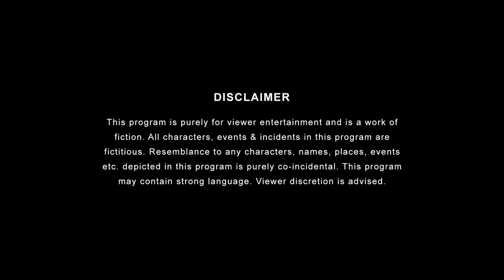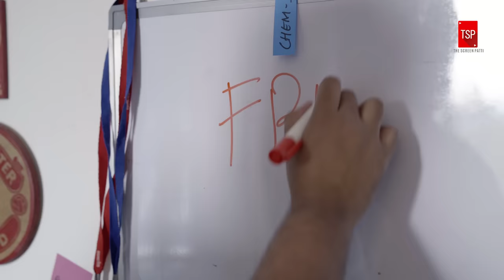TSP's Hum Tum| E02 : Friendzone se kaise bachein?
We live in a country with great diversity. Right from the buzzing cities of Mumbai and Delhi to the serene beauty of Kashmir and Kerala, the variation we see in people is phenomenal. However, there is one problem that all of us young men face throughout the country. The one problem where it doesn’t matter if you’re rich or poor, good looking or ugly, educated or uneducated. The one dilemma that unites all of us men.
How do we get out of the dangerous friendzone that most girls mercilessly in?
Watch TSP’s Friendzone se kaise bachein to know!

Park Avenue Beer Shampoo has the goodness of Barley, Hops, Natural Proteins and Vitamin B to make your hair really strong. You can buy Park Avenue Beer Shampoo by clicking on the following

For Behind The Scenes footage -

Credits-
Channel Producer: Shreyansh Pandey
Written by: Parikshit Joshi, Saurav Dwivedi
Directed by: Nishant Sharma
DOP: Ashwin Kadamboor
Edited by: Shuchi Gupta
Production Design: Nirmal Poddar
Associate Creative Producer: Ayush Shrivastava
Supervising Producer: Shivani Sinha
Line Producer: Uteja Sharma
Chief Assistant Director: Ambuj Gupta
Costume Stylist: Reena Harpalani
Assistant Directors: Dhanashree Kodakani, Rhea Menon
Assistant Costume Stylist: Sagar Malhan
Color Graded By: Shuchi Gupta
Graphics: Ankit Bairagee and Anshuman Singh
Associate DOP: Aditya Shubham
Assitant Production Designer: Akshata Dalvi
Singer: Kartik Rao
Post Production Supervisor: Garvit Janshali
Content Strategist: Olivier Thomas
Sync Sound: Amosana Thockchom
Production Manager: Vikramjit Singh
Unit Production Manager: Richard Fernandez
Production Executive: VK Singh Mom, Santosh Lokhande
Head of Production: Arun Kumar
Head of Brand Partnerships: Vijay Koshy
Head of Brand Solutions: Vyom Charaya
Head of Account Management: Gauri Joshi
Brand Sales and Solutions Team:  Nigah Mallya, Varun Joshua, Pranav Thakkar, Kaustubh Mishra
Head of Marketing:  Vineet Kanabar
Marketing Team: Raghav Sharma, Darshit Gada, Ankit Chauhan, Shaun Pais, Dev Sharma,
Finance:  Manish Saini, Nikita Joshi
Legal: Megha Gupta
Office Admin: Awadhraj Yadav
Location:  TVF Bungalow Aarey Colony
Cast: Parikshit Joshi, Ahsaas Channa, Badri Chavan, Durin Das